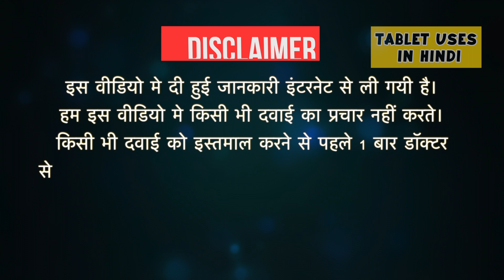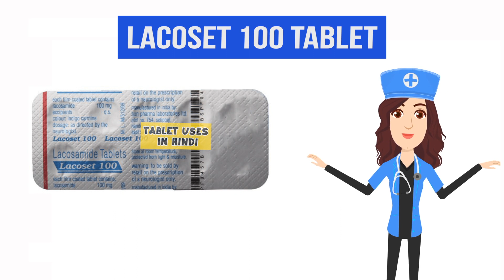Lacoset 100 Tablet Uses in Hindi | मिरगी/दौरे | Side Effects | Dose 💊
Lacoset 100 Tablet Uses in Hindi | Side Effects | Dosage